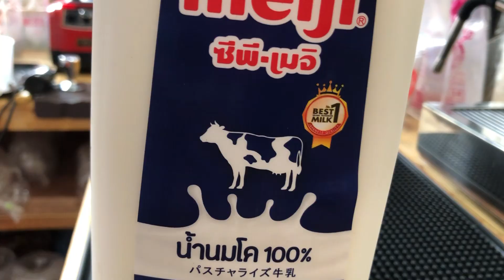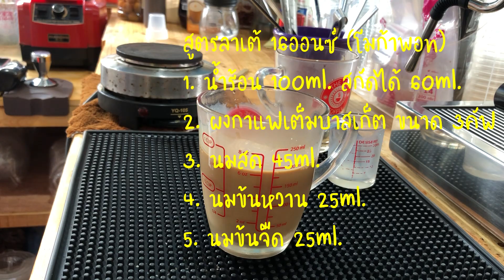ลาเต้ คาราเมลมัคคิอาโต้ จากโมก้าพอท (16ออนซ์) สอนชง สูตรชงขาย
2 สูตรความอร่อยจากโมก้าพอท ลาเต้ และคาราเมลมัคคิอาโต้ สามารถชงขายได้เลย ยังมีสูตร ชง ปั่น อีกมายมายหลายสูตรเพื่อนๆ สามารถเข้าไปดูได้จากลิงค์นี้เลยค่ะ
เพจ : ชง ปั่น สูตรสร้างอาชีพ by PaNoi

ช่องทางติดต่อส่วนตัว
 ID Line : noynoi5353